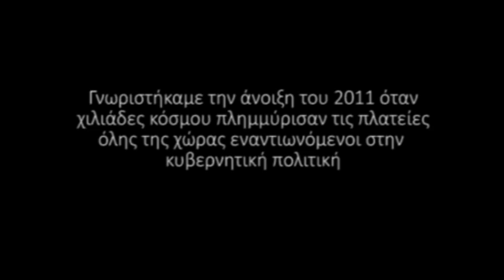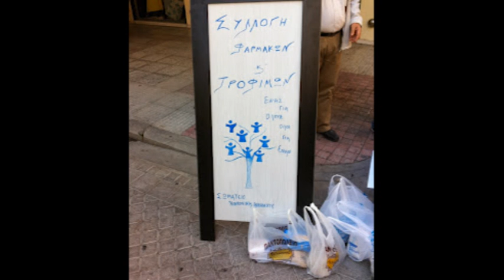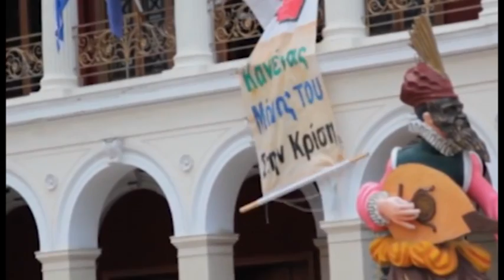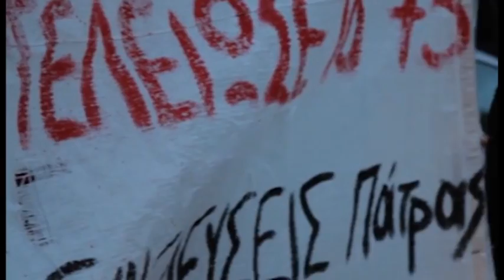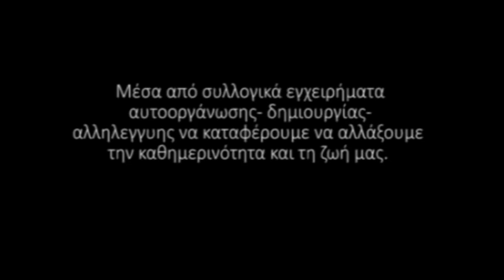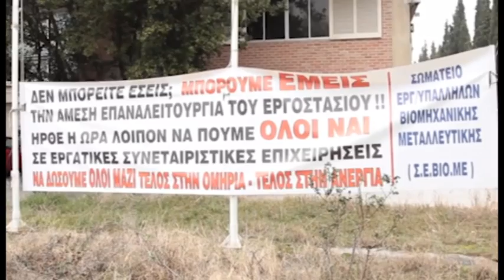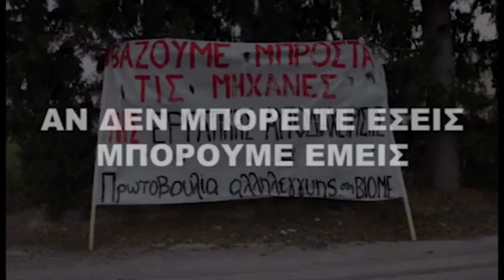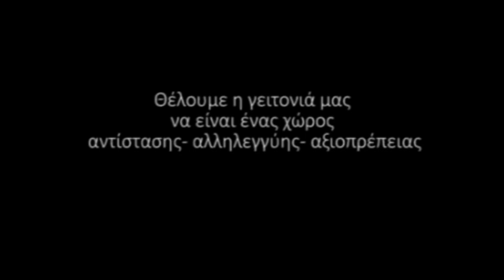video για την εκδήλωση της ΛΣ Άνω πόλης στην Πάτρα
Προβολή βίντεο δράσεων των λαϊκών συνελεύσεων